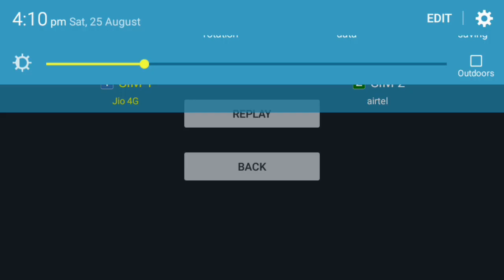Jio ने इस राखी दिया धमाकेदार ऑफ़र जाने ।